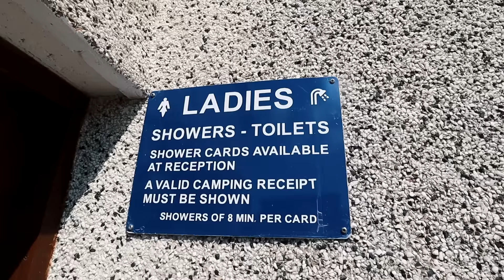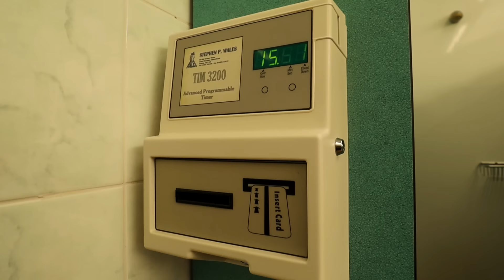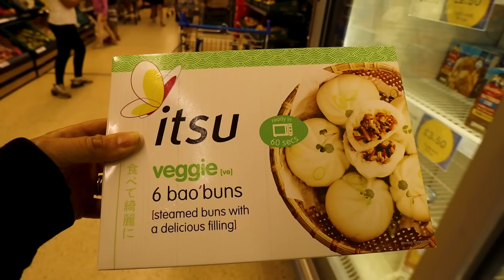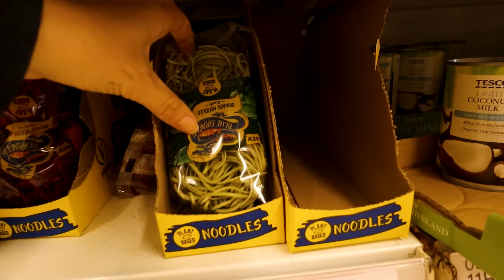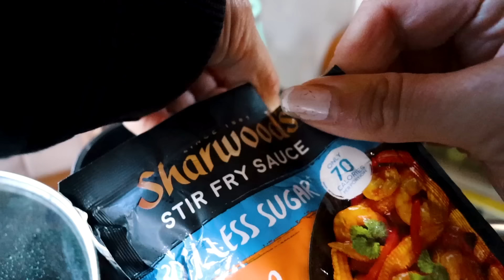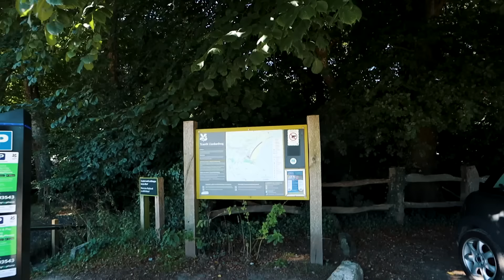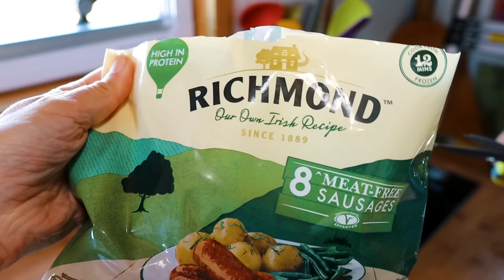We Accidentally Camped On A NUDIST BEACH IN WALES (UK Travel Vlog 2022)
We unintentionally camped on a nudist beach in North Wales whilst doing van life uk

In this UK travel vlog 2022, we travel in our campervan conversion "Morgan" to the locations of Harlech, Portmerion, Black Rock Sands and many more Welsh hot spots.

Living in a van in Wales is not all naturism and beaches, we show all them Plant-based meals we cook too and the downsides about off grid living

Please also go follow Steve at @countryvanlifeuk who features in this video - he has a hell of a story

WE POST EVERY WEDNESDAY 8PM AND SUNDAY 9AM

Our mattress came from a company that do awesome made-to-fit mattresses for campervans (and houses). The company is called Custom Size Beds

The Woodburner is from Outbacker Stoves

The Fridge is a 130l Webasto, and is really good so far, once again will let you know more in coming weeks

Both the cooker and the oven are from Jackson Leisure, and are Thetford branded